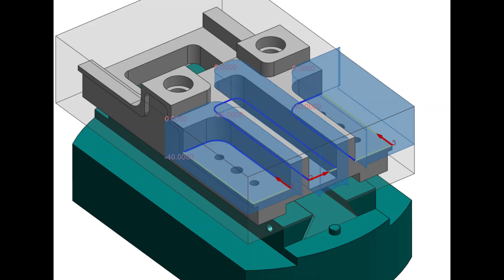Pozvánka na setkání uživatelů SolidCAM 1.11.2023